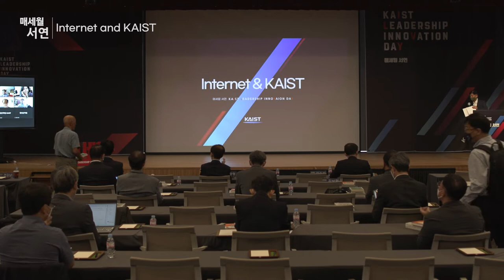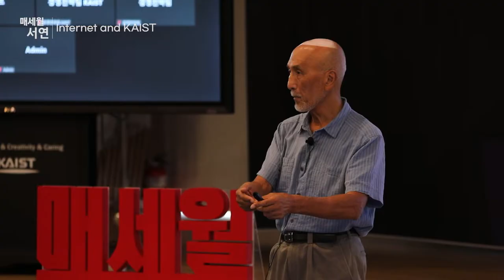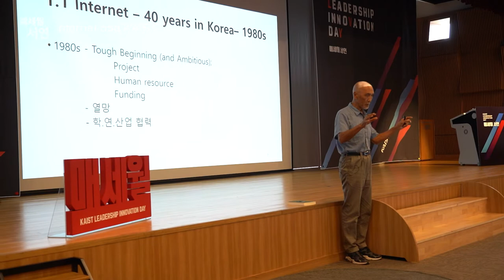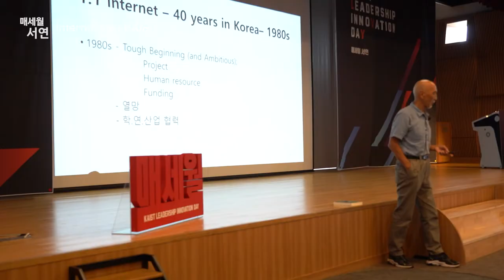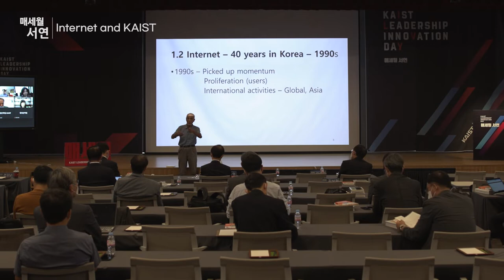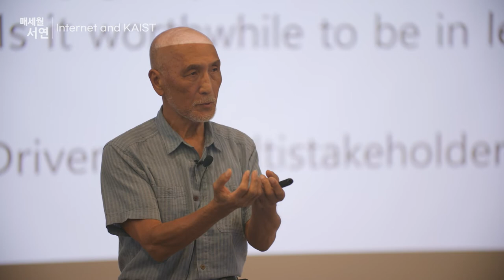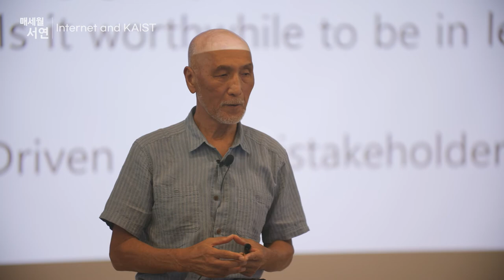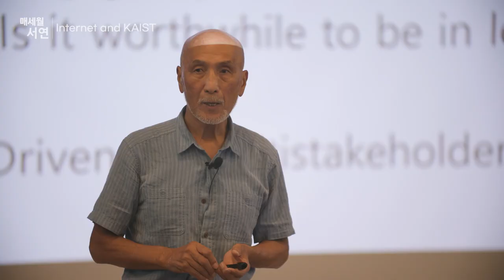[제2022-9회] KAIST_매세월 서연_전길남 전산학부 명예교수 Full ver_1편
Internet&KAIST_Full 버전_1편